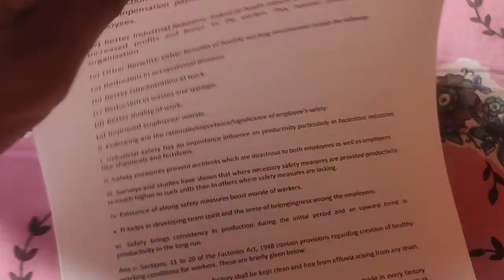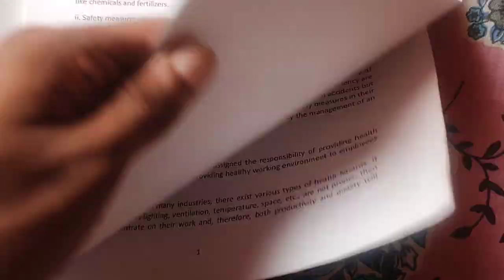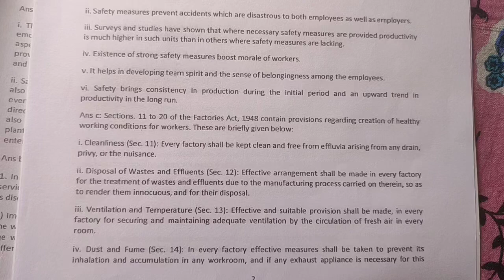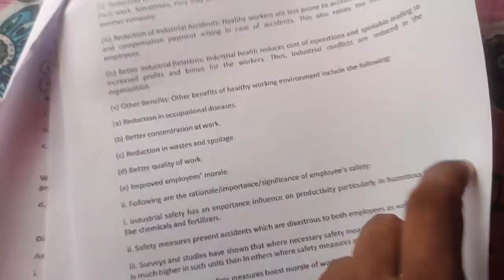Human Resource Management Unit 5 Notes 2024 | Bcom Hons | Importance Of Employees Health & Safety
Human Resource Management Unit 5 Notes 2024 | Bcom Hons | Importance Of Employees Health & Safety | @NBnavoneetbhattacharjee @niveditabhattacharjee3036

Quaries Solved :-

human resource management notes
gc college silchar bcom Hons notes
cachar college silchar bcom Hons notes
bcom Hons 3rd sem notes
bcom Hons 2nd sem notes
bcom Hons 1st sem notes
bcom Hons 4th sem notes
commerce Hons Notes
Ahsec Class 12 Commerce Notes
Ahsec class 11 Commerce notes
Ahsec class 11 English Notes
Ahsec class 12 English Notes